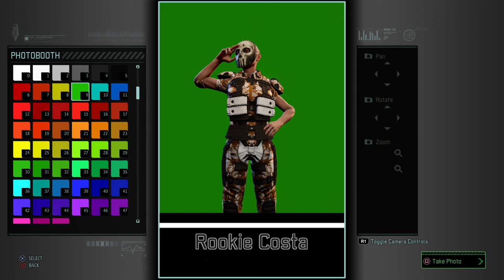7- The Chosen. The unusual weapons cache. Denmother dies. (WOTC ironman attempt)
The Chosen scolding. Guerrilla Tactics school ok. Comms upgrade ok. A dead Skyrangers weapon cache. ADVENT escalates stuff. A dead Denmother.